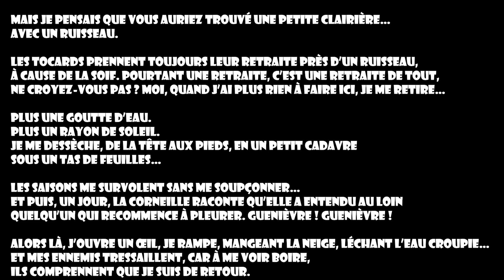KAAMELOTT : Scène post-credit, Tour et Théories !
Kaamelott scène post-crédit, explications de la fin et théories ! Kaamelott Premier volet au cinéma le 21 juillet 2021.
T-shirt -20% dès 3 articles code POPCORN20 et LIVRAISON GRATUITE
00:00 Intro
00:33 Avis
7:38 Scène post-crédit !
10:05 Le Géant de la Tour !
11:40 Théories sur les enfants